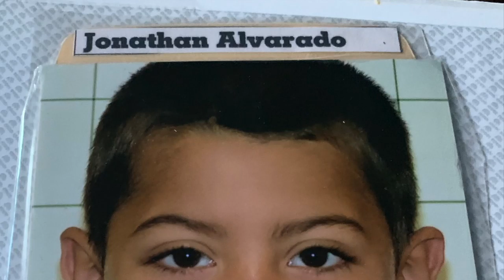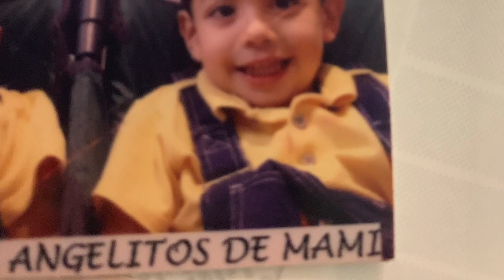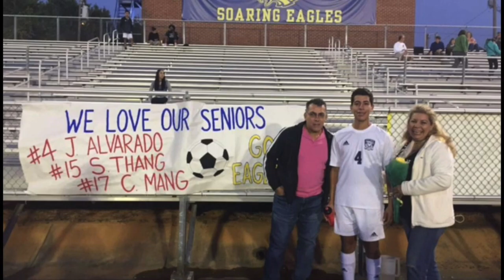take 1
This video is about take 1